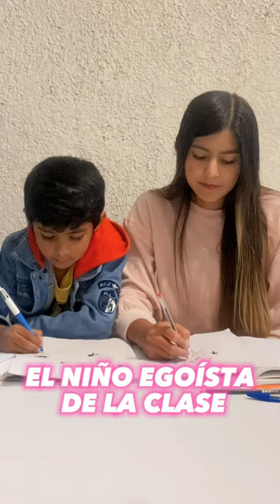El niño EGOÍSTA de la CLASE🙂@Adrian.Guzman